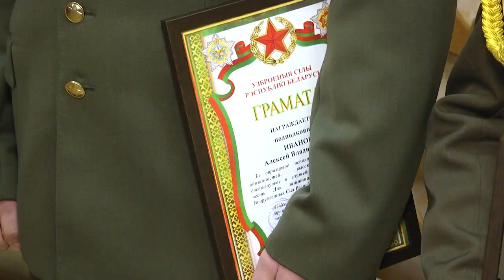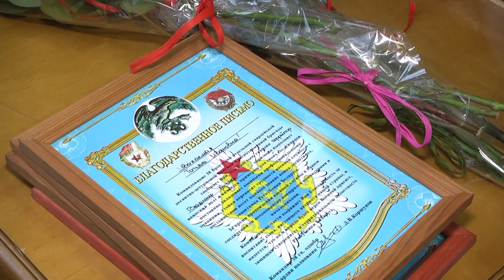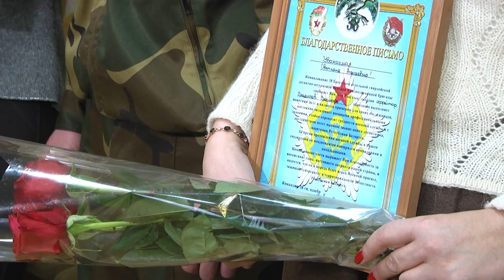2022-02-24 г. Брест. День Защитника Отечества и Вооруженных сил. Новости на Буг-ТВ.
Журналист Л. Лагодич. Оператор А. Воронин. А. Щерба
День Защитника Отечества и Вооруженных сил Республики Беларусь.
В этот день поздравления принимают все без исключения мужчины, но самым волнительным и торжественным он является для всех военнослужащих и ветеранов Вооруженных Сил. 23 февраля в Беларуси и в нашем городе отмечали один из всенародно любимых  праздников- День Защитника Отечества. Белорусские солдаты чтут память своих предшественников, которые героически сражались за наше мирное настоящее, и являются преемниками славных воинских традиций . Лучших представителей воинской профессии по традиции чествовали в Брестском областном общественно- культурном центре.